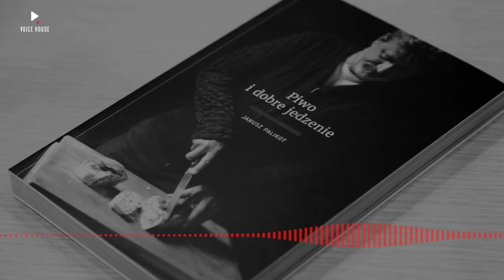Janusz Palikot i Jarosław Kuźniar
Gościem Jarosława Kuźniara jest postać łamiąca wszelkie schematy. Janusz Palikot zamknął życiowy rozdział zatytułowany polityka, żeby ponownie wrócić do biznesu. Z przytupem. Teraz porywa już nie wyborców, ale inwestorów.

Przez lata budził wiele emocji, ale jak się okazuje – jako rozmówca ma jeszcze więcej tematów do rozmowy. Kuchnia, alkohol, literatura czy piwo dla dzieci to tylko wstęp do historii pełnej barwnych opowieści.

Voice House to sieć wysokiej jakości podcastów i dokumentów video. To także nowe możliwości budowania zaangażowania marek. Platformę wspiera swoim doświadczeniem Zespół profesjonalistów z Kuźniar Media.

Najwyższej jakości treści. Ciekawie przygotowane, profesjonalnie nagrane, doskonale pokazane publiczności. Audio. Video. Live.

Voice House to przestrzeń dla Twórców, którzy cenią jakość i niezależność. Wykorzystujemy współczesną technologię i wieloletnie doświadczenie medialne. W świecie projektów 360 stopni robimy wszystko, żeby nie zakręciło się markom w głowie.

Zapraszamy!